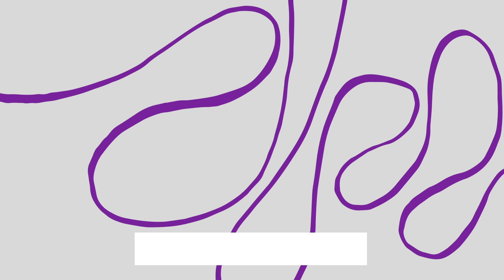DITL VLOG | baking cupcakes + storytime + the summer I turned pretty season 2 - AmiraCole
I'm not really sure what to say... I mean this vlog is quite chaotic. I helped my mom make cupcakes, edited a video, talked to my long distance bestie, listened to music (ofc), and ate late night ramen while rewatching the summer I turned pretty. By the way, season 2 drops tomorrow on amazon prime!!

 - AmiraCole (rewatching tsitp...again)

Music!!